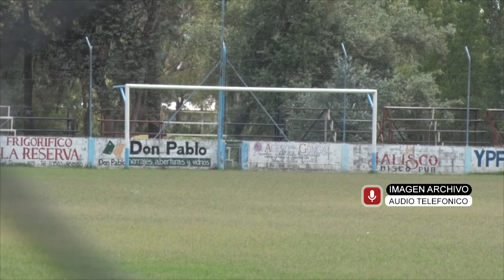ROBERTO MAINGUYAGUE DT CLUB SAN MARTÍN NO SE PUEDE JUGAR SIN PÙBLICO , SEGUIMOS ESPERANDO